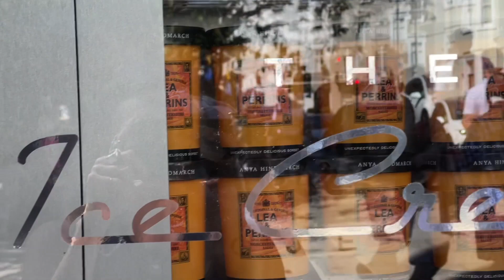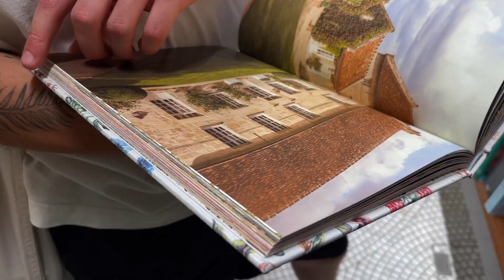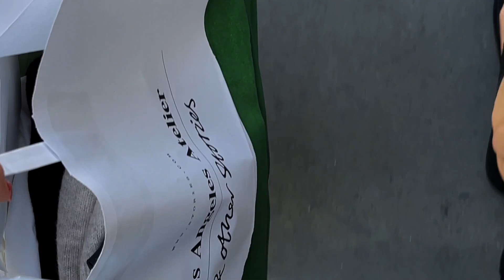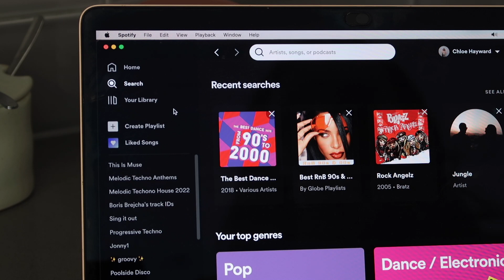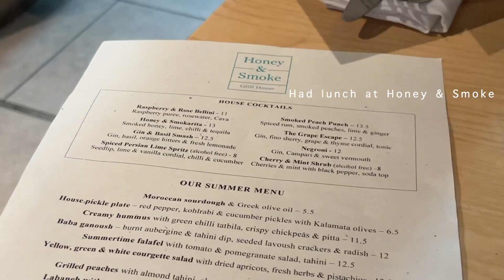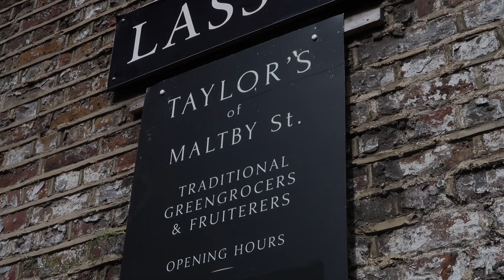VLOG | Hyde Park, Bubble Tea & New Items